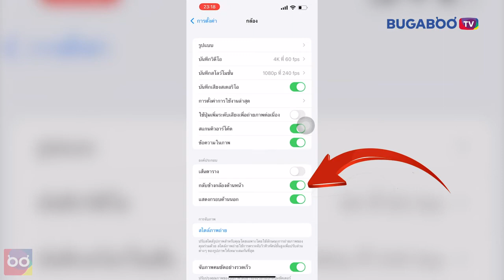ถ่ายรูปกล้องหน้า iPhone แล้วรูปกลับด้าน แก้ยังไงดี?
เคยบ้างไหมเวลาที่เราถ่ายรูปด้วยกล้องหน้า iPhone แล้วรูปที่ถ่ายออกมานั้น จะกลับด้านก็อาจจะทำให้เราไม่ถูกใจรูปที่ออกมาซะเท่าไร แต่หากเราต้องการถ่ายรูปด้วยกล้องหน้า iPhone แล้วไม่อยากให้รูปกลับด้านนั้น ก็สามารถตั้งค่ากล้องได้เช่นกัน

เพราะตั้งแต่ iOS14 ได้มีฟีเจอร์ กลับข้างกล้องด้านหน้า เพิ่มเข้ามาเพื่อให้ผู้ที่ใช้งาน iPhone สามารถเปิดใช้งานได้ โดยเมื่อเปิดใช้งานแล้วรูปที่ถ่ายด้วยกล้องหน้า iPhone ก็จะไม่กลับด้าน และวิธีตั้งค่าเปิดใช้งาน กลับข้างกล้องด้านหน้า ก็สามารถทำได้ง่ายๆตามนี้เลย

เข้าไปที่การตั้งค่า - เลือกกล้อง - แตะเปิด กลับข้างกล้องด้านหน้า

เพียงเท่านี้เวลาที่เราถ่ายรูปด้วยกล้องหน้า iPhone รูปที่ถ่ายออกมานั้นก็จะไม่กลับด้านแล้ว และสำหรับคลิปต่อไป How To Trick ทริคดีๆเทรนด์ใหม่ๆจะนำอะไรมาฝากกันอีกก็ติดตามได้ที่